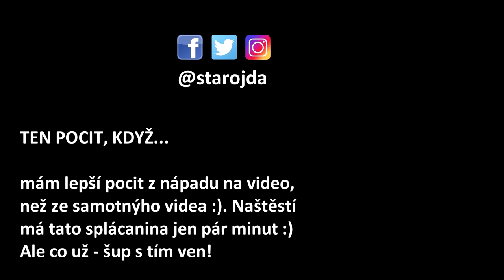3 DŮKAZY ŽE JSEM STAREJ: NejFake, MadBros, Logic a Lvcas Dope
Tři videa, který se mi spojily v jednu linku. Necítím jsem starej, ale mám před sebou videa, který mi nastavují zrcadlo a nutí mě přemýšlet.

Původní snaha o clickbaity se překlopila do celkem zajímavýho osobního videa. Není to reakce, nebojte ;)